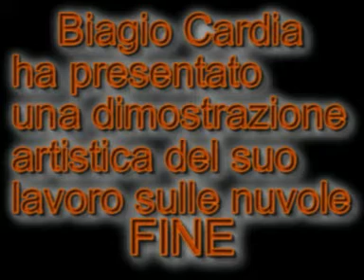ULTIMA SERIE NUVOLE